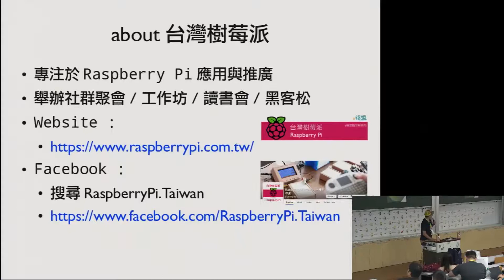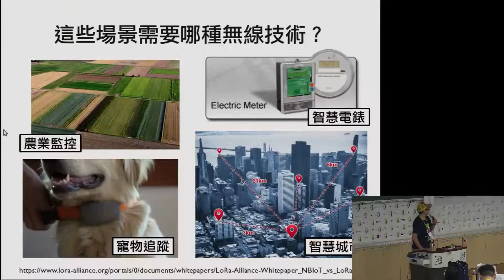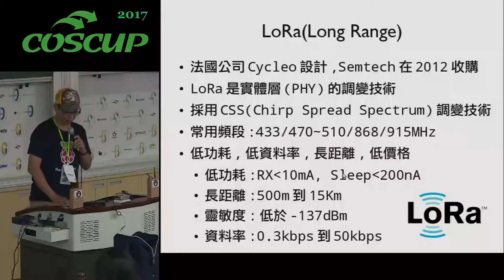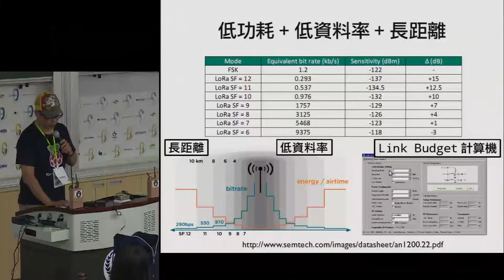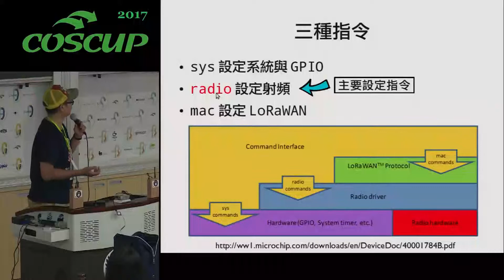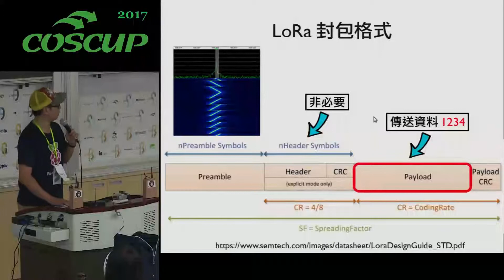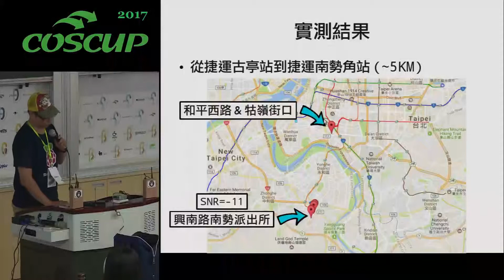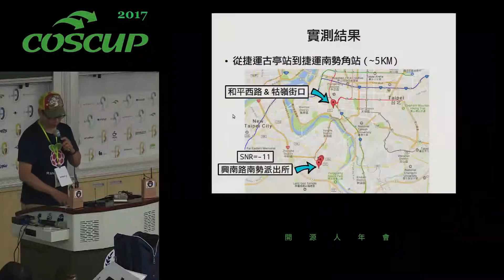[COSCUP 2017][101] 用 Raspberry Pi + LoRa 自造微型物聯網閘道器